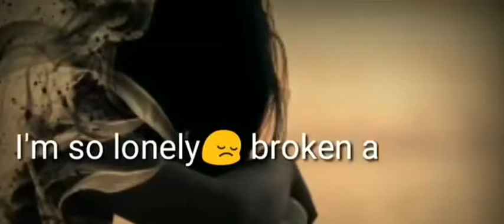Lonely Broken 👼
This is my video recorded with DU Recorder.